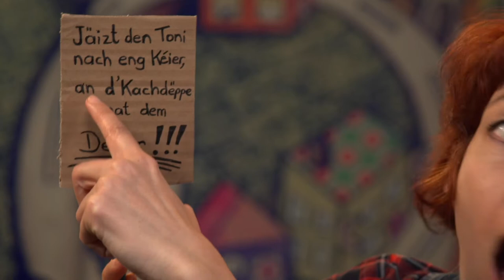D'Geschicht vum Toni um Mëschtekoup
Zyklus 1, Zyklus 2

Mam Romy

Den Toni ass dem Bauer Misch säi gréisste Stolz, e prächtegen Hunn mat blénkege Fiederen an enger wonnerbarer Stëmm. Wann do net säi komplizéierte Charakter wier, wéinst deem hie bal am Kachdëppe lant.

18 Minutten